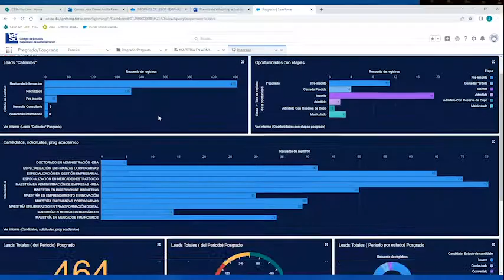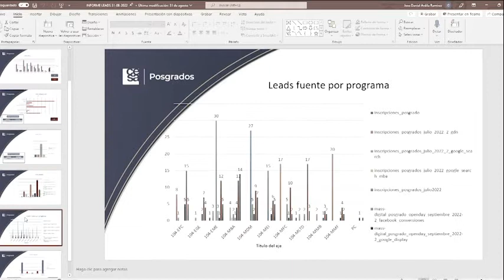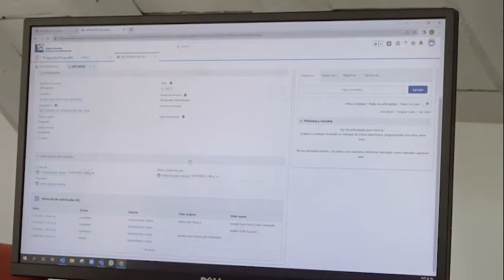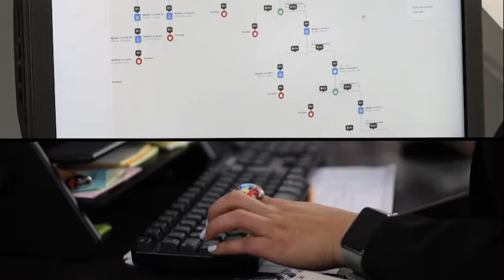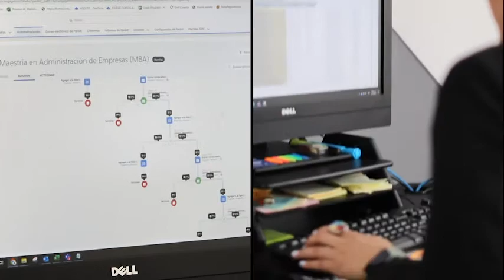Contamos con el CRM #1: ¡Salesforce!